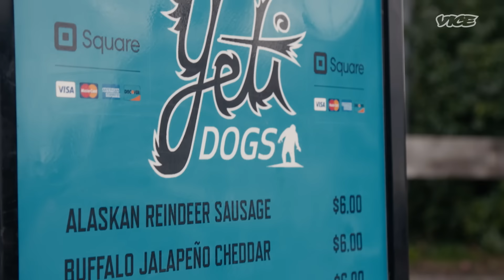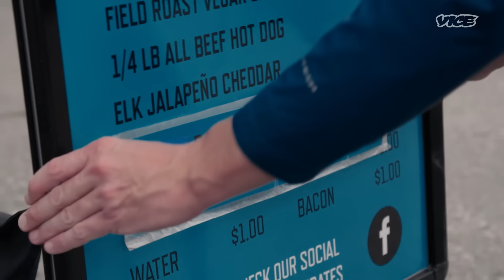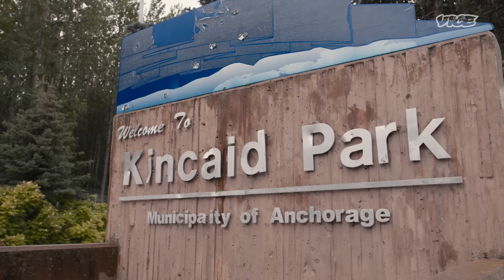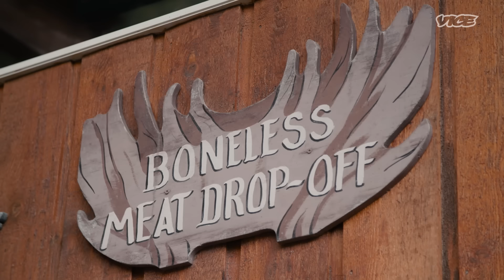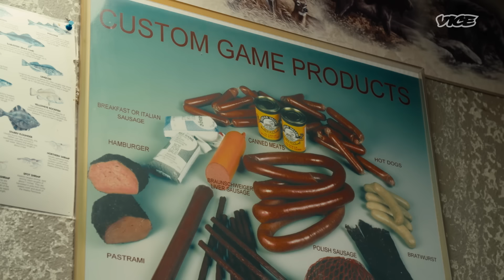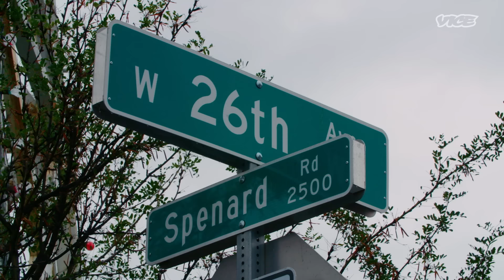Alaska’s Famous Yeti Hot Dogs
Erica Stimaker, a 4th generation Alaskan, is the owner of Yeti Dogs — Alaska's most famous hot dog cart.

Located in Anchorage, she and her partner Dominick have been slinging everything from Alaskan reindeer sausage to rattlesnake and pheasant dogs for the last ten years.

MUNCHIES trailed their food cart to taste their famous dogs and Coca-Cola onions and see how a winner of the best "National Hot Dog" contest operates.